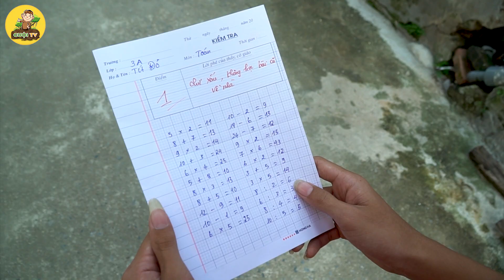Bài kiểm Tra Điểm Kém - Đại Chiến Tít Xanh – Tít Đỏ